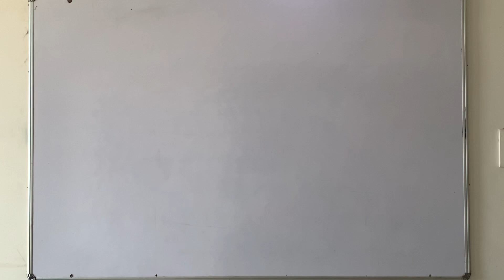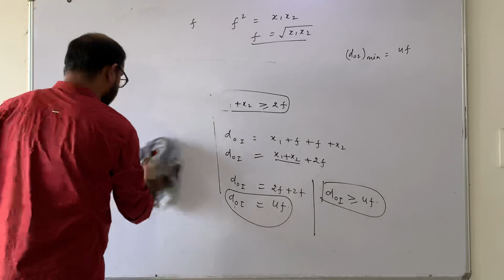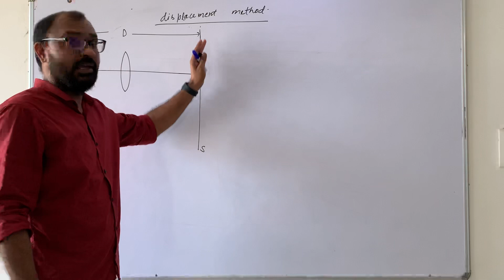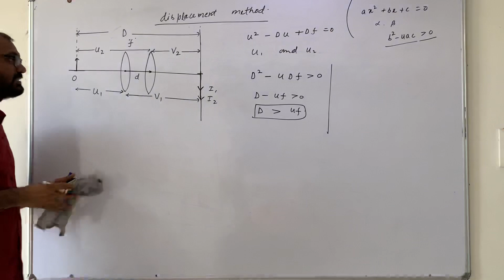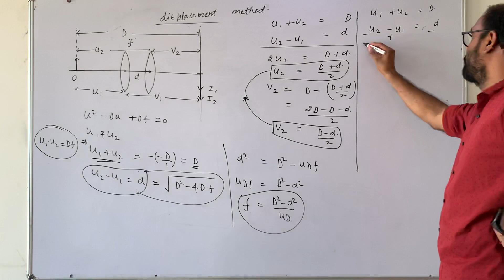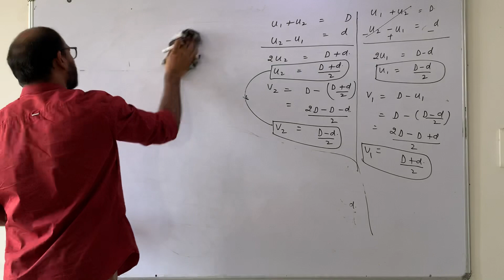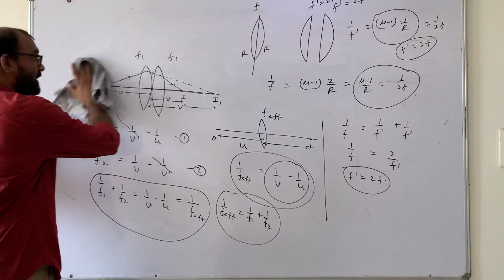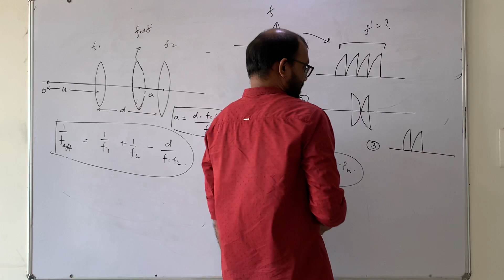Lens | lecture-4| displacement method | optics